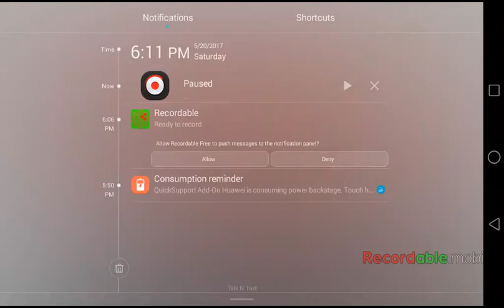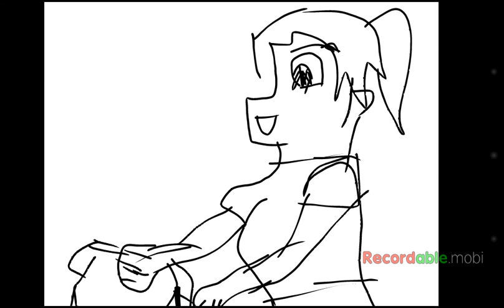Filly stage part one: the stealer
/storage/emulated/0/Recordable/filly stage part one.mp4
Me: hello again for an exciting experience of my videos!